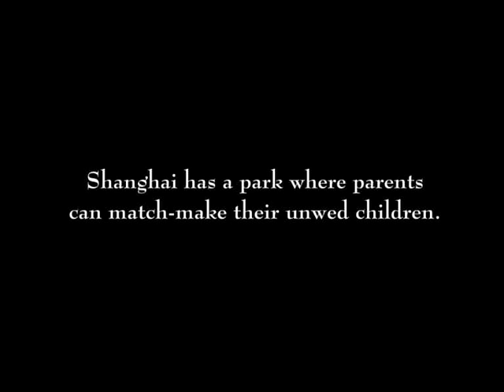SIFF 2011 Short Film: 'Shanghai Love Market' trailer